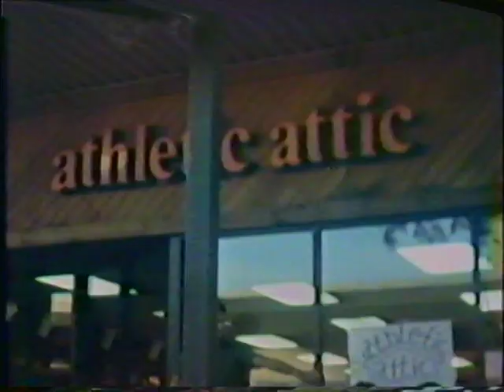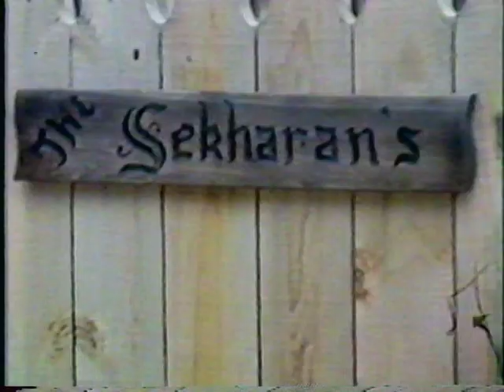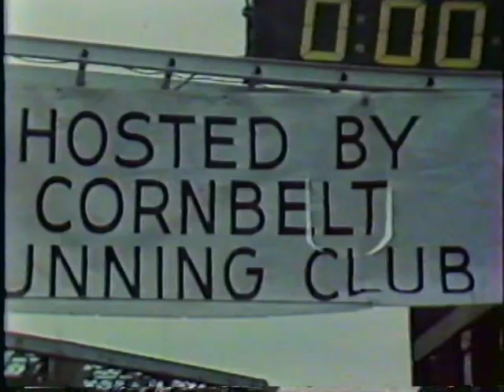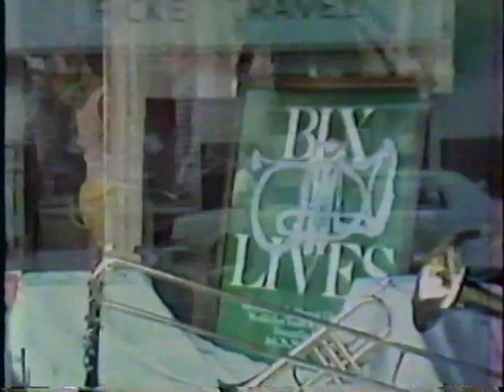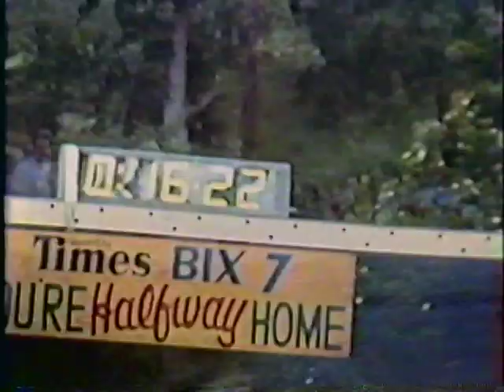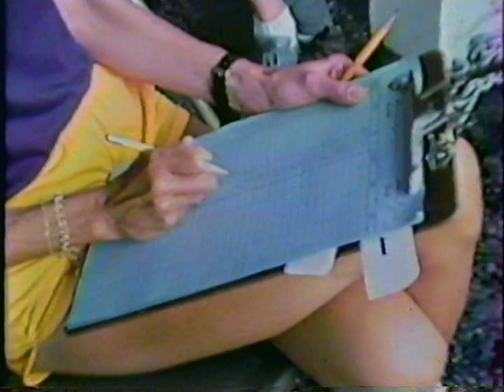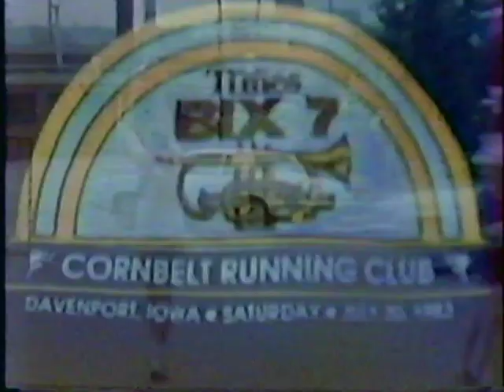Bix 7 1983, a Super 8mm Film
A Super 8mm Film made for the Cornbelt Running Club, Davenport, IA of the Bix 7 Road Race. As a committee member for the race, I and a few friends were able to film the event to show to the Club at post and pre-race activities.This is before TV Coverage, Video Cameras, GoPros and Cell Phones so was an opportunity for the members to see the race they participated in and were proud of. I edited the films and put to them music. Primitive indeed. Features marathoners Bill Rodgers, Frank Shorter, Joan Benoit, also Ed Froehlich as a fresh new race director